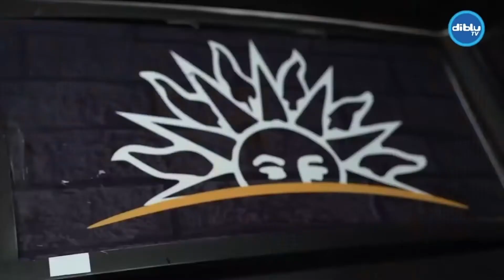ASANDO CON ROU - JOAQUÍN SAAVEDRA VS KATTY GARCÍA POR LAS MEJORES HAMBURGUESAS!